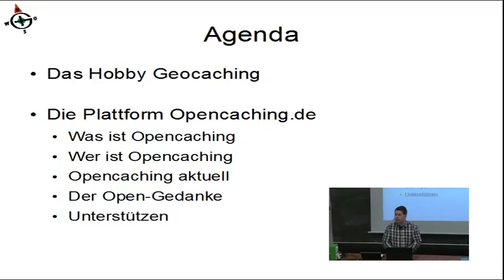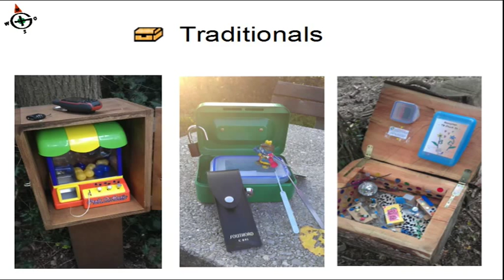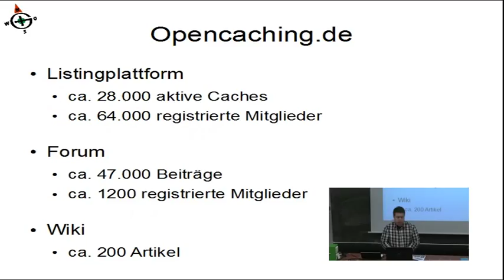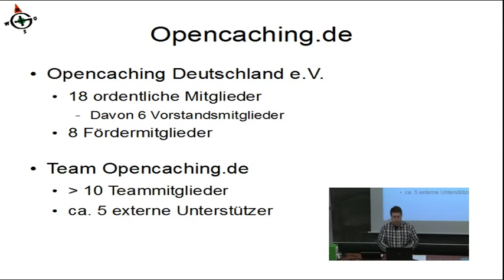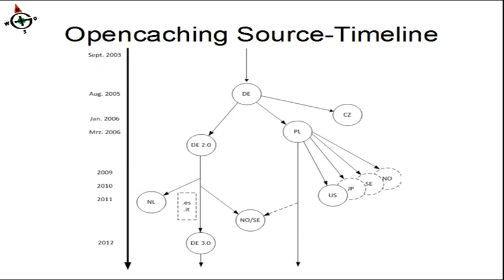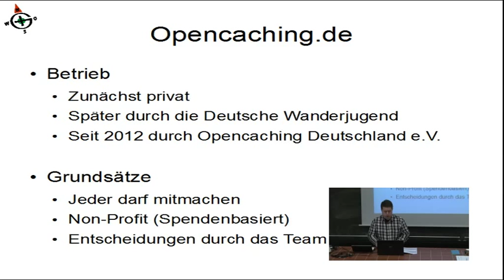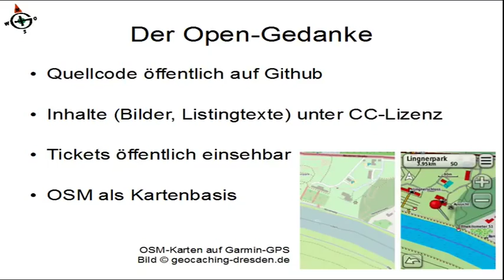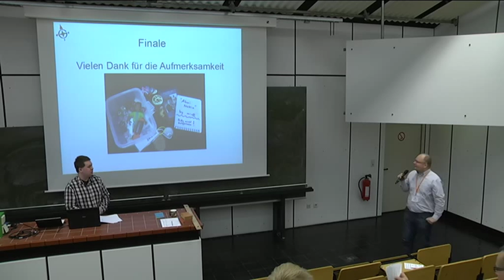Michael Firschke 2014: opencaching.de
Praämbel: Angeregt durch den OSM-Podcast Nr. 24 wurde zwischen uns, Peter Körner und den anderen Anwesenden im Mumble-Chat ein kleines "Interview" zum Thema Opencaching abgehalten. Nach dem Interview war man sich einig, dass "wir" uns bei der FOSGISS mit einem Beitrag bewerben sollten und unser Hobby, unsere Plattform und die dabei verwendete Technik des OSM Kartenmaterials vorstellen sollten. Darüber hinaus stellte man fest, dass die so genannten "Mapping-Partys" themenbezogen auch gut als Event auf unserer Plattform gelistet und "organisiert" werden können. Ein früherer Versuch bei der Plattform geocaching.com schlug fehl, da die Nutzungsbedingungen ein solchen Event nicht zulassen würden. "Wir" als OpenSource-Projekt stehen dafür aber dahinter und möchten uns im Rahmen der FOSSGIS einmal vorstellen. Wir hoffen, dass unsere Einreichung, die erst kurzfristig zusammengestellt wurde, ausreicht, um das Interesse für einen Vortrag von uns zu wecken. Daher stellen wir hier, uns und unsere Bereiche, die wir anreißen wollen schon mal vor. Die FOSSGIS als Konferenz haben wir bislang leider nicht wahrgenommen und sind daher bemüht unseren Vortrag passend und interessant vorzubereiten.

Geocaching

Geocaching ist DIE Form der modernen Schatzsuche. Während man früher auf den Boden schaute um sich an Papierschnipsel o.ä. zu orientieren, läuft man heute auf der Suche nach dem "Schatz" mit einem GPS-Gerät durch Stadt und Land.
Um etwas weiter auszuholen: Geocaching entstand im Jahr 2000 und wurde erst dadurch möglich, dass die USA die Genauigkeit des GPS-Signals für Jedermann deutlich verbesserte, wodurch es auch Privatpersonen möglich wurde, einen konkreten Punkt zielgenau zu finden. Am Ende der Suche steht fast immer ein verschieden großer Behälter, der immer ein Logbuch, in das sich der Finder einträgt, und je nach Größe noch weitere Gegenstände enthält. Die Größen variieren von Nano, einem sehr kleinen Behälter mit einem etwa centgroßen Durchmesser, bis sehr groß, was Tonnen, Fässer, oder noch größere Verstecke bezeichnet.

Nachdem man den ersten versteckten Cache, der sich in Oregon, USA befand, heute als Traditional Cache bezeichnen würde, bei dem die Zielposition von vornherein angegeben ist, haben sich mit der Zeit verschiedene andere Arten von Caches entwickelt. So gibt es Mystery-Caches, bei denen meist im Vorfeld Rätsel zu lösen sind, um die Position des Cachebehälters zu ermitteln. Außerdem gibt es Multi-Caches, bei denen auf einer mehr oder weniger langen Wanderung verschiedene Stationen angelaufen werden müssen, an denen man die Koordinaten der nächsten Station entweder erhält oder errätseln muss. Eine Sonderform stellen virtuelle Caches dar, bei denen kein Behälter zu suchen ist, sondern meist Informationen eingeholt werden müssen, um ein Logpasswort zu ermitteln.

Plattformen

Natürlich haben sich in der Zeit auch verschiedene Plattformen entwickelt, die den Geocachern die Möglichkeit geben, die zu den Cache gehörenden Listings online zu erstellen. Als erstes war da die US-amerikanische Plattform Geocaching.com, auf der heute auch weltweit die meisten Caches gelistet sind. Ohne eine (kostenfreie) Anmeldung ist das Angebot nicht nutzbar. Für über die Grundfunktionen hinausgehende Features muss jedoch eine kostenpflichtige Mitgliedschaft abgeschlossen werden.
Dem gegenüber stehen verschiedene weitere Plattformen, darunter speziell für den deutschsprachigen Raum Opencaching.de. Im Kern unterscheidet sich Opencaching.de zunächst dadurch von geocaching.com, dass den Besuchern/Nutzern der Plattform nahezu alle Dienste auch ohne eine Registrierung angeboten werden. So ist bspw. das Einsehen der Listings und auch der Download als aufbereitete Datei für das GPS-Gerät jedermann möglich. Lediglich für das Loggen der Caches sowie das Einstellen eigener Listings ist eine kostenfreie Registrierung notwendig, da hier nutzerbezogene Daten hinterlegt werden.

Opencaching.de

Opencaching.de entstand im Jahr 2005, zunächst als private...